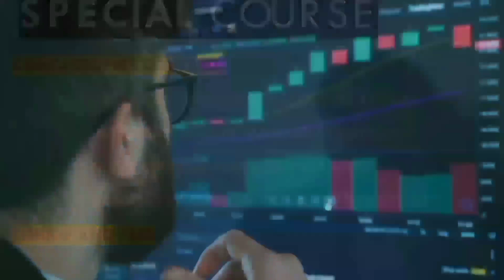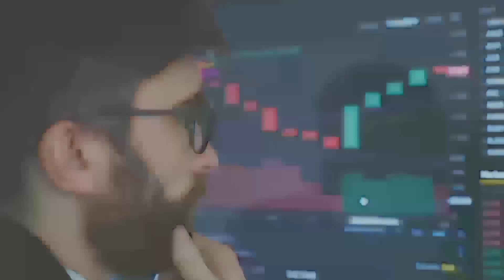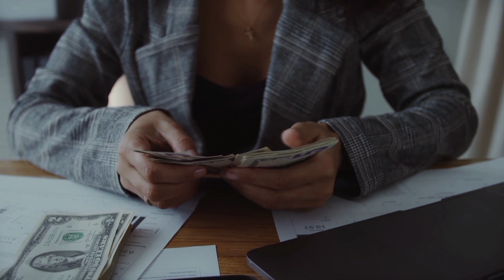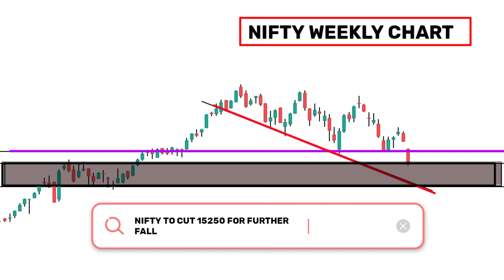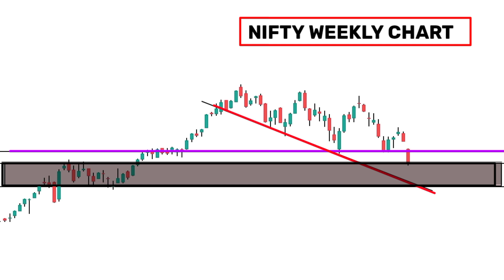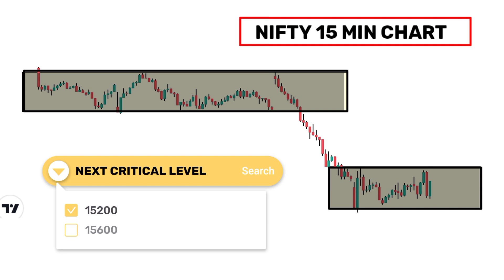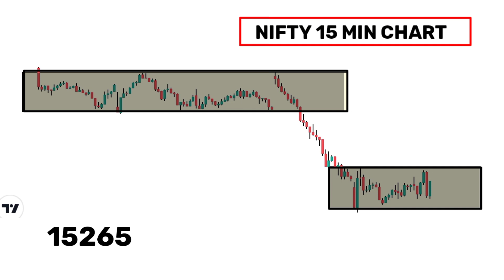Tomorrow nifty and banknifty analysis| prediction| Intraday stocks for tomorrow Tamil| Demat account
(or)

code; K205260 ➡️➡️

👉Primary mic - 👇

👉Secondary mic (this video is shooter)👇

👉 Pc that I use 👇

👉 Mouse that I use 👇

👉நான் youtube-கு பயன்படுத்தும்  உபகரணங்கள் 👇

mic:-

கணினி:-

mouse:-

pngtree